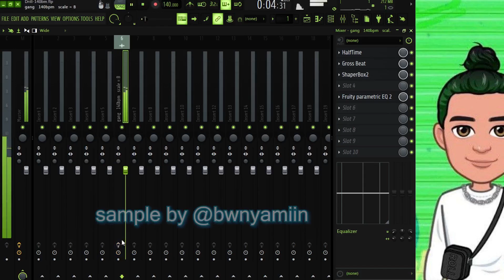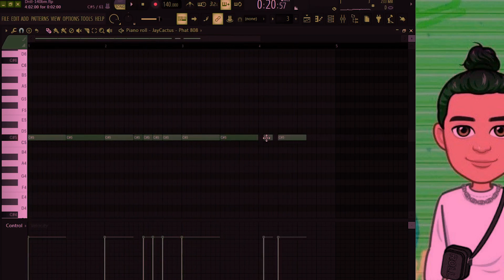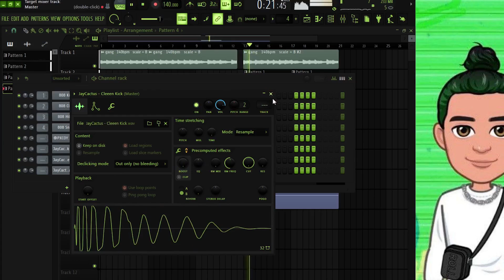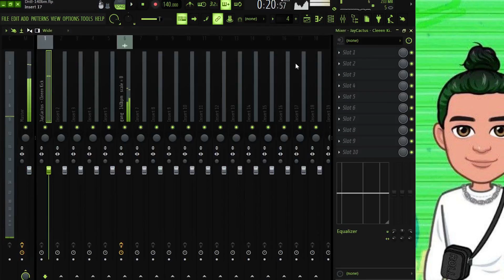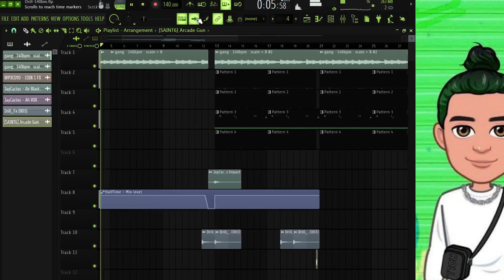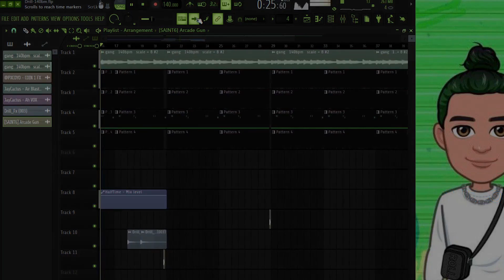HOW TO MAKE A UK DRILL BEAT FOR DIGGA D, HEADIE ONE, OFB, RUSS | FL STUDIO 20 TUTORIAL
Outta the way folks🤞🏽🌴 Making UK Drill Beats FOR DIGGA D, HEADIE ONE, OFB, RUSS | Fl studio 20 tutorial

In this video, I Will Teach you How to make UK Drill Beats FOR DIGGA D, HEADIE ONE, OFB, RUSS From Scratch

0:00 - Sample PREVIEW
0:08 - Sample Made by Beny
0:42 - Hi-Hat
2:20 - Fx
2:36 - Snare
4:19 - 808
6:29 - Kick
8:47 - Outro/Final Beat

(TAGS)